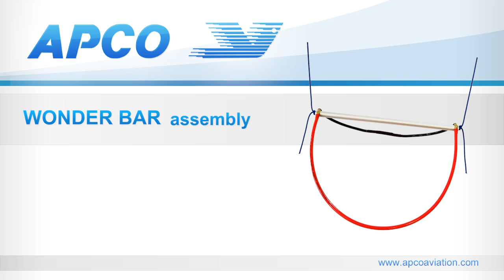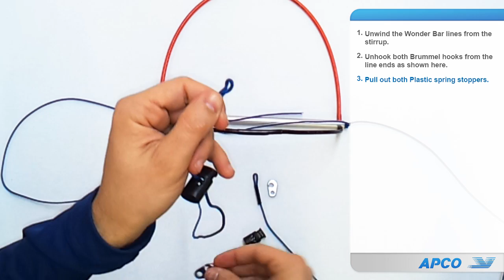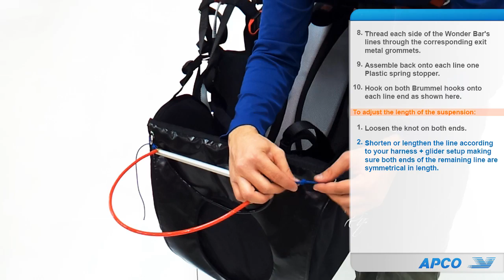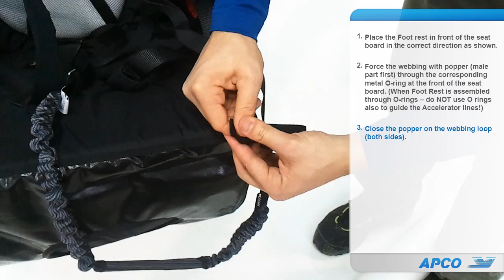APCO Wonder Bar & Foot Rest Video Manual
This video manual is meant to ease the assembly APCO's harness accessories. Great help in fine tuning your harness for the best configuration and comfort possible.
First part (0 - 3:00) : Wonder bar Stirrup assembly
Second part (3:00 - 4:32) : Foot Rest assembly